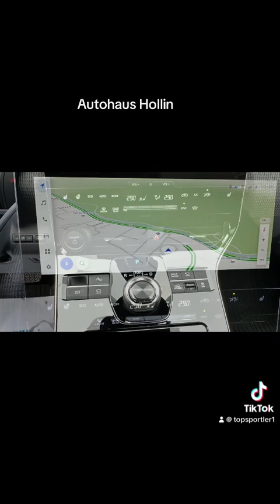Subaru Solterra Allrad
Subaru Solterra Premium bei Autohaus Hollin in Saalbach